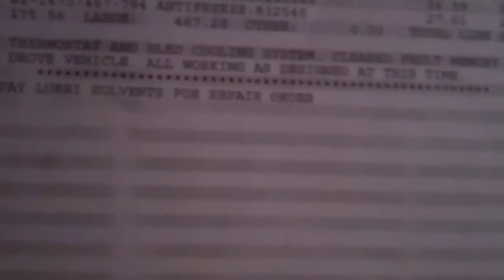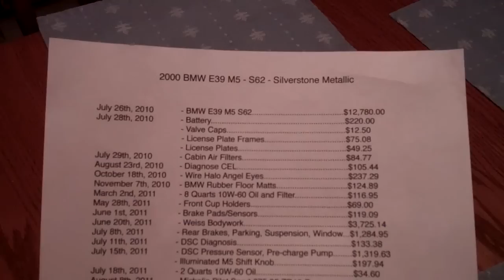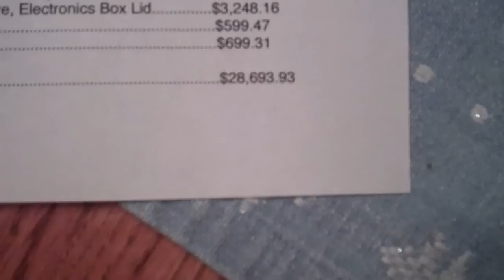FILE NOT FOUND 1/20/12 - Day 404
Sorry, nerd joke.  :)